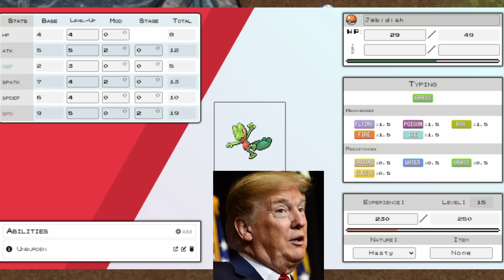US Presidents play Pokémon DnD | Episode 3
Episode 3: The Field of Bugs
Donald Trump, Barack Obama, Joe Biden, George W Bush set out to the field of bug type Pokémon. They will meet many new friends and enemies on this adventure!

Bug type Pokémon in this world aren't like The route 1 Catterpie you'll see in any other Pokémon game. They'll be facing boss bugs.

Watch Trump, Biden,  Bush, and Obama face off in Pokémon battle animations.

This game is based off Pokémon Tabletop United.